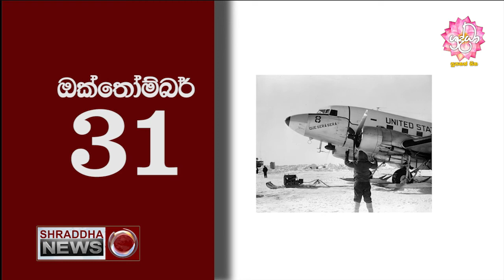Significance Of 31st Of October ...(2020-10-30)